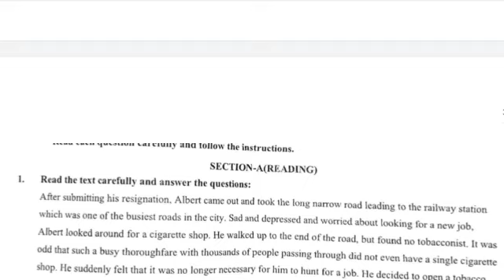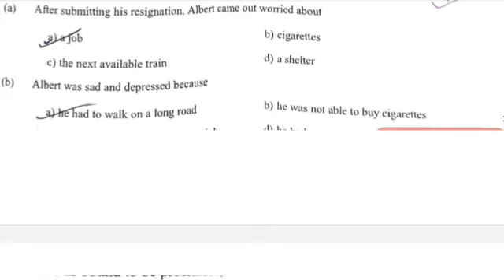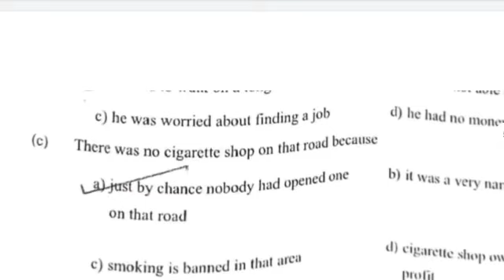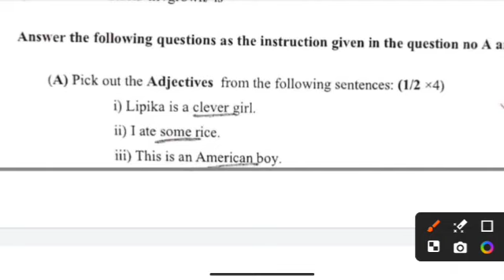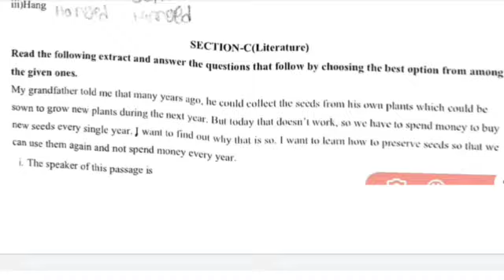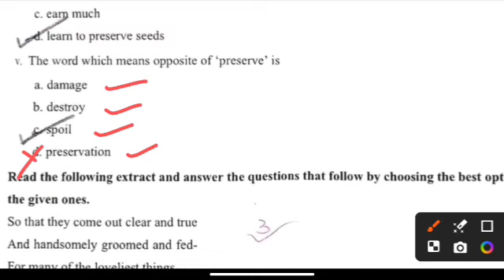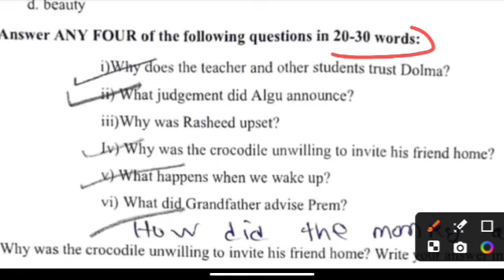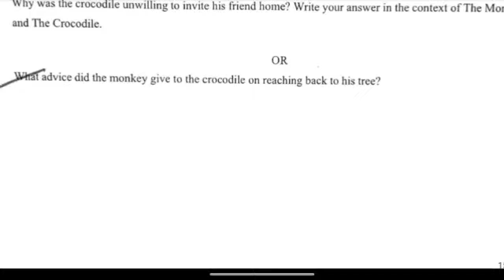Aadarsha Vidyalaya PERIODIC TEST-4//Class-6//ENGLISH//PREVIOUS YEAR QUESTION WITH ANSWER//Online...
join for Online Coaching classes
and question paper

join with us in live session for odisha aadarsha vidyalaya entrance exam.